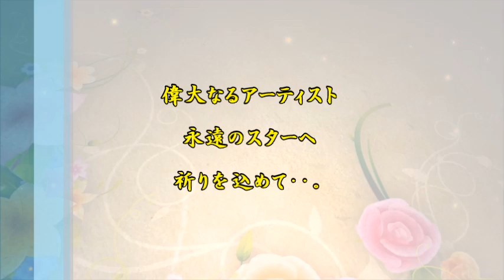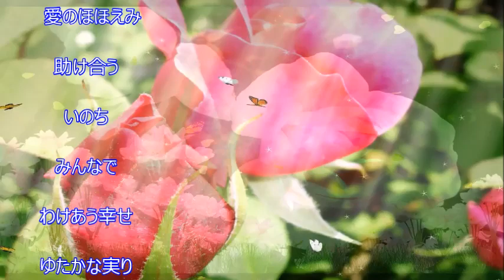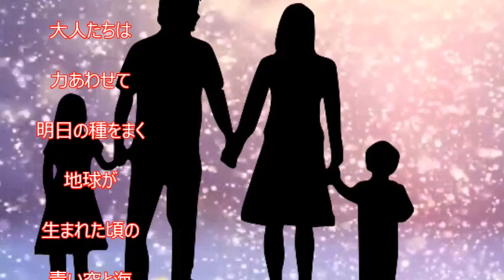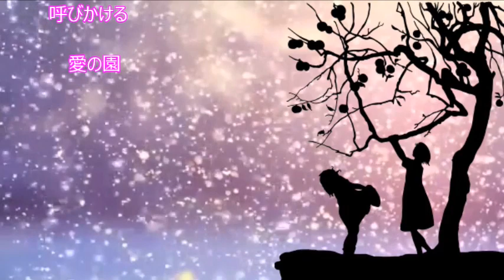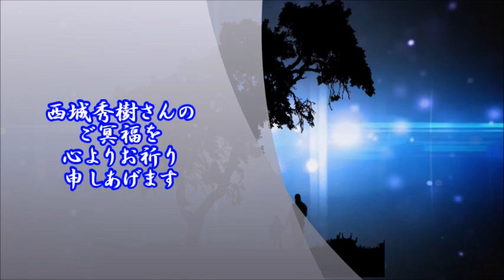【追悼】 愛の園 西城秀樹さんへ祈りを込めて Cover月美udon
2018年５月１６日　西城秀樹さんが永眠されました。
まだ６３歳の秀樹さん・・。とてもとてもとても・・残念でなりません。

カッコよくて歌唱力抜群。　ダンスもバッチリ！
まさに光り輝くスターでした。
アップテンポ、スローバラード、どの曲も最高に素敵でしたが
私がずっと心惹かれていた一番好きな曲は、この「愛の園」でした。

１９８０年３月２１日に３２枚目のシングルとしてリリース。
作詞:スティーヴィー・ワンダー／追詞：山川啓介／
作曲:スティーヴィー・ワンダー／編曲:坂本龍一
という　歴史に残る豪華キャスト！
バックコーラスに子供たちの無邪気な声が流れていて、そのあったかい雰囲気に笑顔と涙が
溢れていました。

いつか歌いたいと思っていたこの曲を、秀樹さんへのレクイエムとして歌わせて頂きます。
練習もそこそこで、とてもお披露目できる出来ではないのですが・・・。
涙で声が詰まり、何度も歌い直しましたが、やっぱり泣けます・・。

歌詞にありますように「愛の子守唄」
永遠の眠りにつかれた秀樹さんへの、ララバイとして心を込めて歌わせて頂きました。
安らかな眠りでありますようにと、願いを込めてそっと、優しく・・を意識して。
そして、たくさんの素晴らしい時間を与えてくださった感謝の気持ちを込めて・・。

拙い歌、動画ですが、ご一緒に追悼なさって下されば嬉しいです。

心よりご冥福をお祈り致します

                                                                        合掌